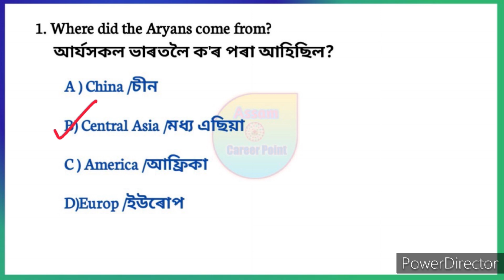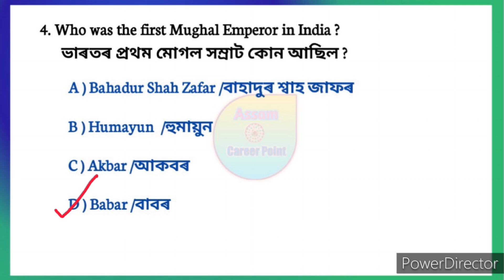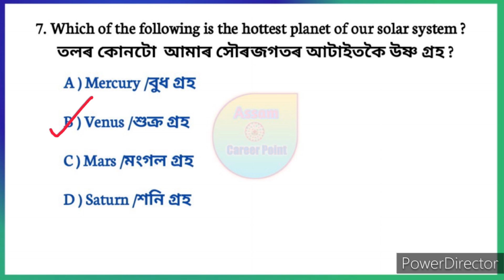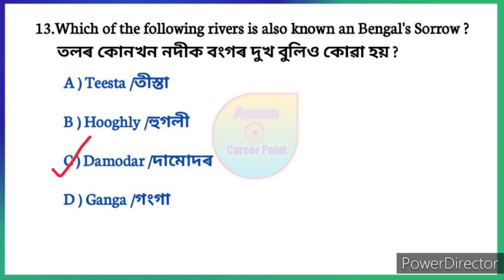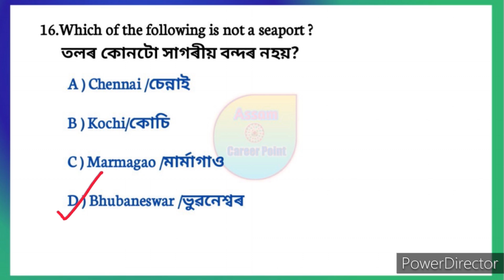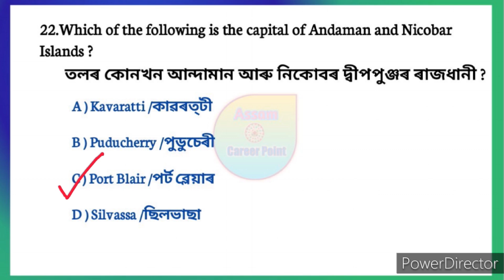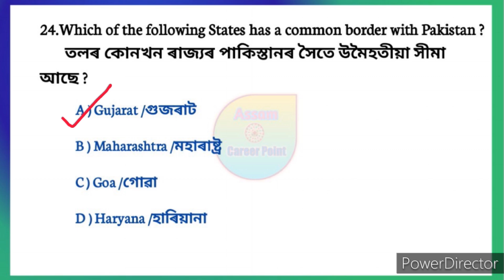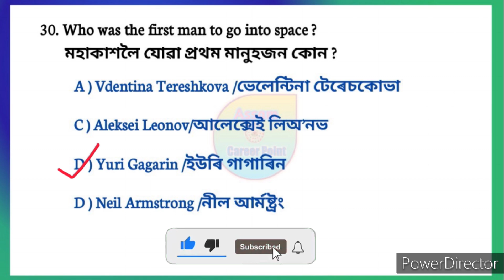Assam Direct Recruitment 2.0 | Important assamese Gk questions and answers | সাধাৰন জ্ঞানৰ প্ৰশ্ন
Video title:- Assam Direct Recruitment 2.0 | Important assamese Gk questions and answers | সাধাৰন জ্ঞানৰ প্ৰশ্ন